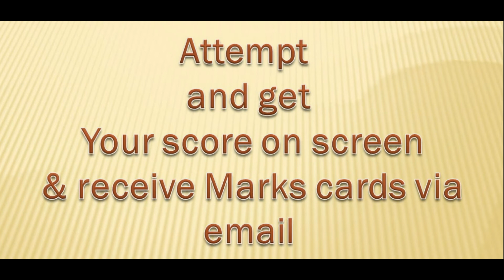MISCELLANEOUS SERVICES MOCK TEST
Guide WBCS is best online coaching institute. Free WBCS, miscellaneous, clerical exams preparation with best study materials. Free online mock test.